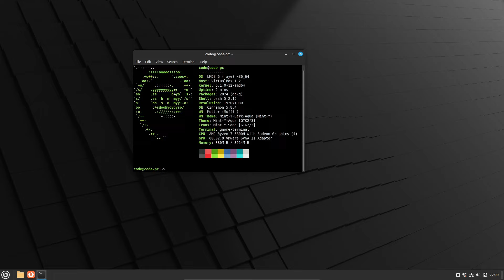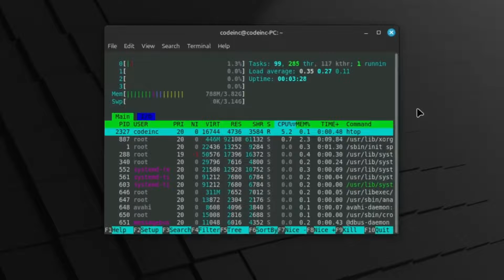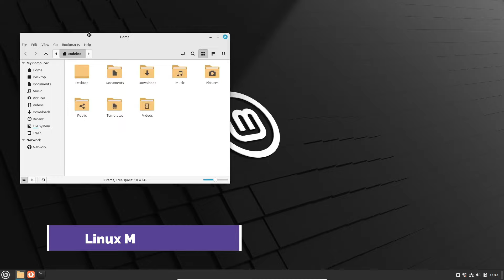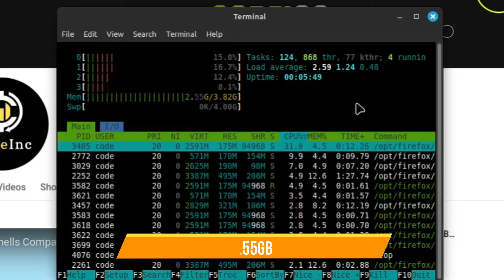Linux Mint 22 vs LMDE 6 | RAM Consumption